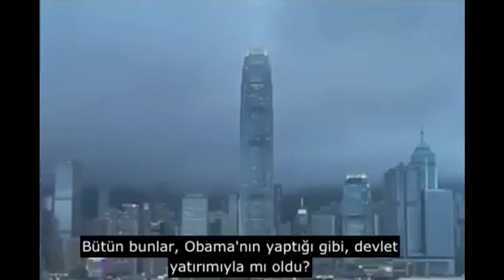Her Türk Bu Videoyu İzlemeli - Bir Ülkenin Kalkınmasını Ne Engeller?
Obamacare - Başkan Obamanın çıkardığı sosyalist sağlık sigortası kanunu